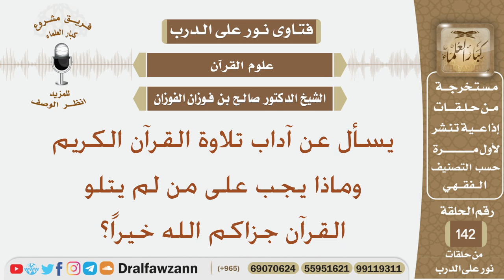يسأل عن آداب تلاوة القرآن الكريم وماذا يجب على من لم يتلو القرآن؟ الشيخ صالح بن فوزان الفوزان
نص السؤال:
يسأل عن آداب تلاوة القرآن الكريم وماذا يجب على من لم يتلو القرآن جزاكم الله خيراً؟
السيرة الذاتية :
للاشتراك في قناة الشيخ صالح الفوزان

رئيس الفريق
لمشروع كبار العلماء